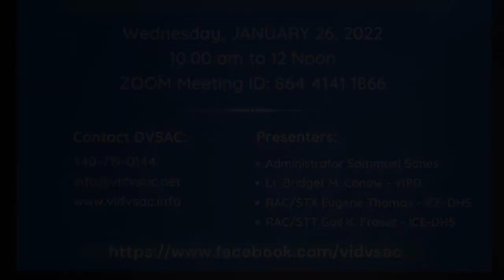Human Trafficking Awareness 2022 Message- AG Denise N. George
January is Human Trafficking Awareness Month!

Attorney General Denise George announces a collaboration with the national child protection thinktank, CHILD USA, local and federal law enforcement agencies as well as victim services organizations in the Virgin Islands to spearhead programs to combat human trafficking crimes that have plagued the Virgin Islands for years.

The Domestic Violence and Sexual Assault Council (DVSAC) will host a free virtual Webinar on the occurrence of "HUMAN TRAFFICKING IN THE U. S. VIRGIN ISLANDS".

Resources:
Women’s Coalition of St. Croix

Family Resource Center St. Thomas

Virgin Islands Police Department (VIPD)